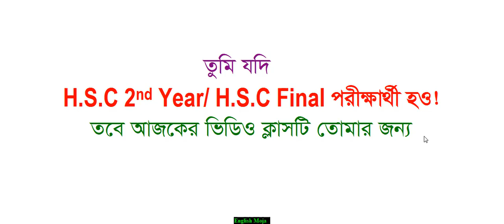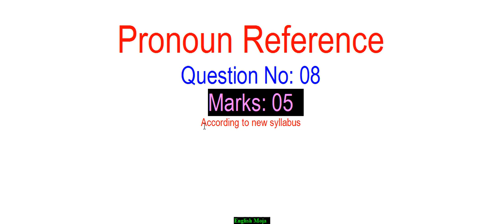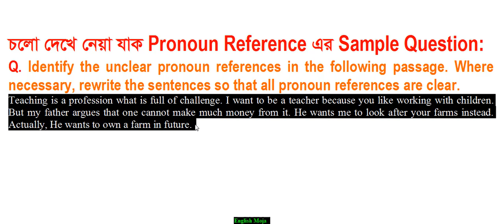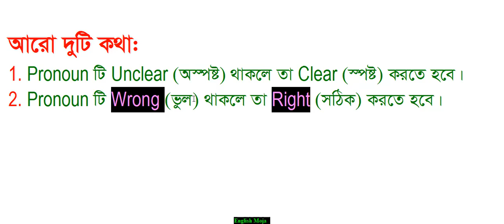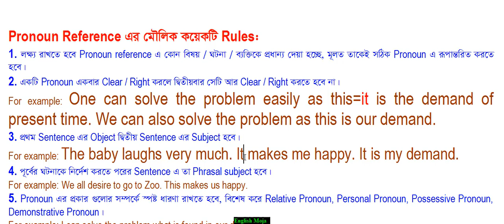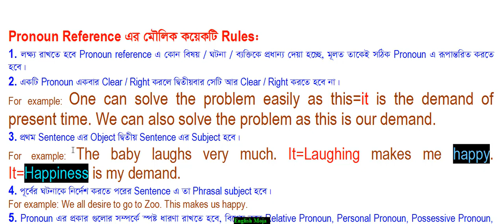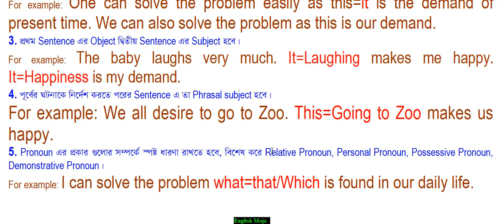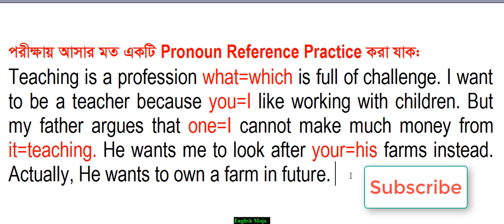Pronoun Reference (Basic Rules & Instruction)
For the student of HSC, According to new syllabus